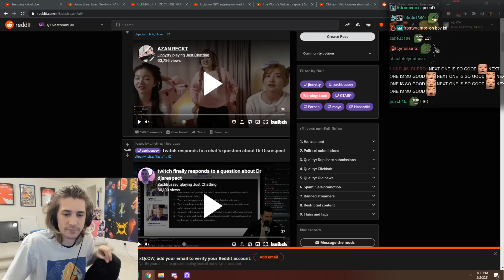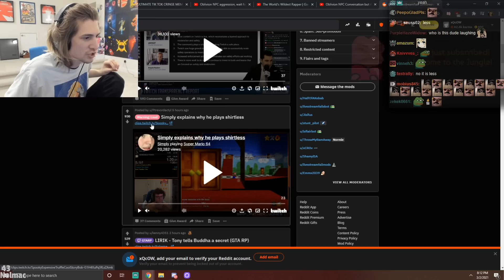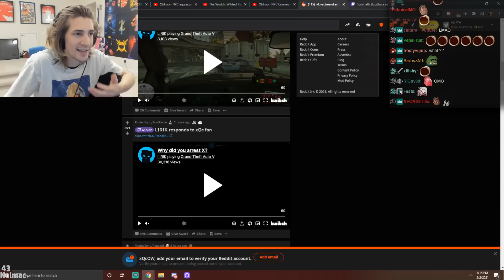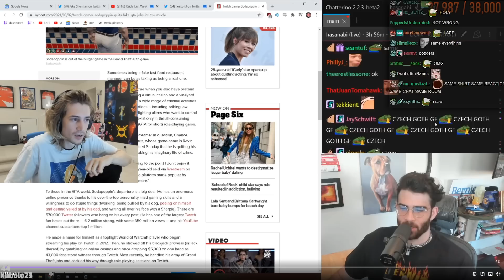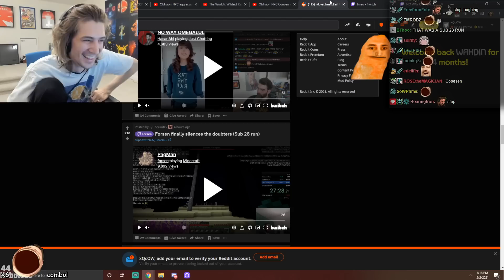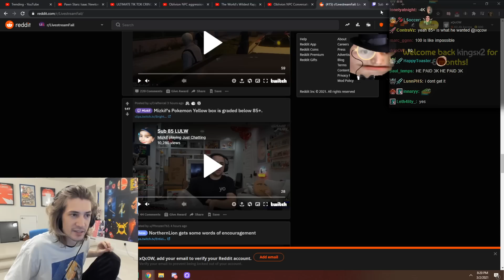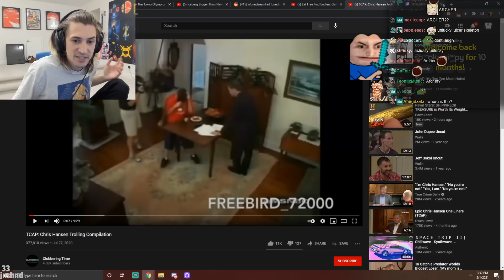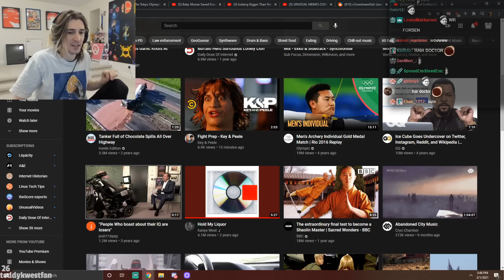xQc Reacts to Livestream FAILS #39!